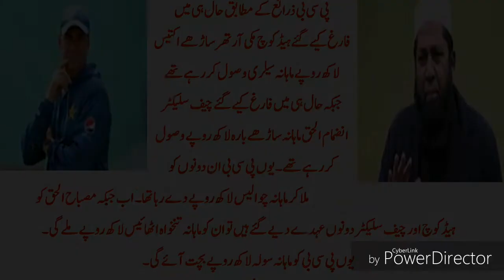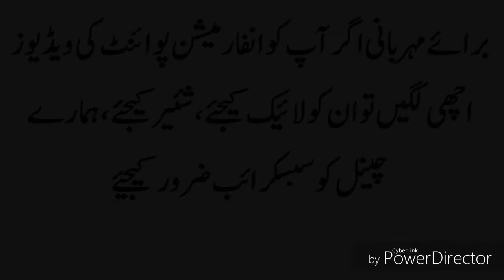Salary of newly appointed Head Coach and Chief Selector of Pakistan Cricket Team Misbah ul Haq